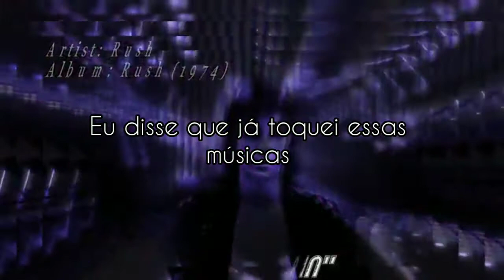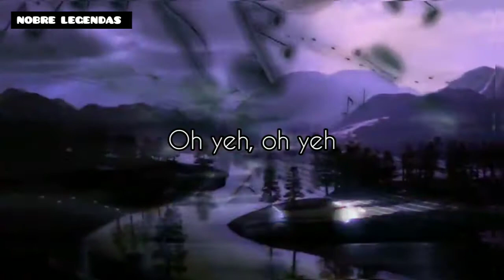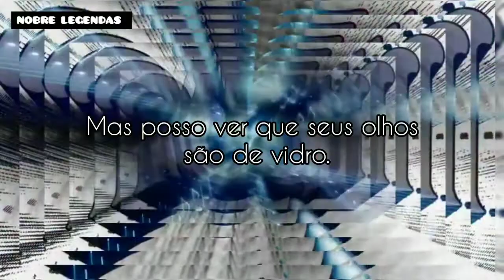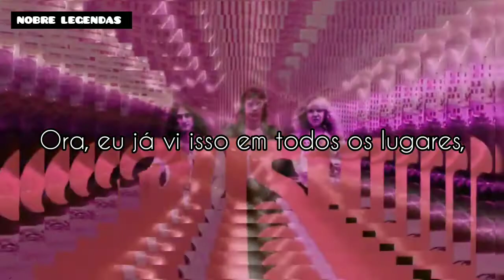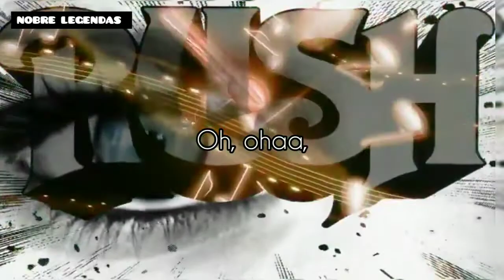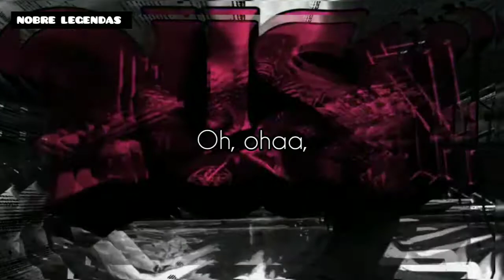Rush - Here Again | LEGENDADO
Rush foi uma banda canadense de rock formada em agosto de 1968 na cidade de Toronto, Ontário. A banda era composta pelo baixista, tecladista e vocalista principal Geddy Lee, pelo guitarrista e backing vocal Alex Lifeson e pelo baterista, percussionista e letrista Neil Peart. A formação original da banda passou por algumas modificações entre 1968 e 1974, alcançando sua formação definitiva com Peart em julho de 1974, duas semanas antes da primeira turnê nos Estados Unidos, devido a problemas de saúde de John Rutsey, antigo baterista da banda.